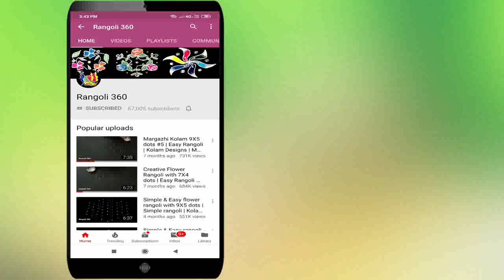Margazhi Kolam 7*4 dots #110 | Easy Rangoli | New Muggulu Designs | Rangoli 360 Lakshmi